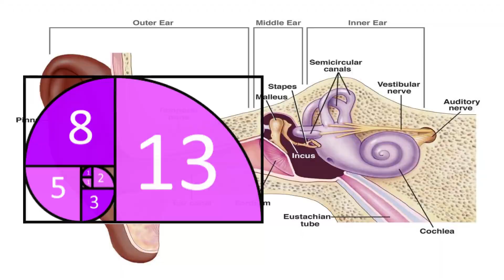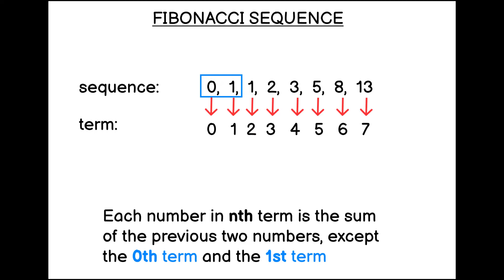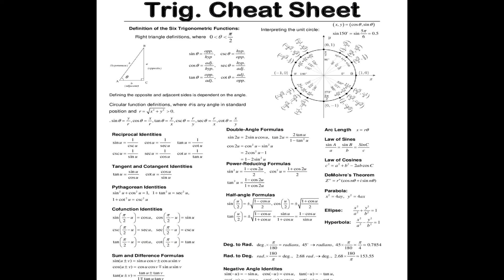Fibonacci Takes A Step Back ft. SMGGoCrazy, David, Jon Lewis, brandon._.ilo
A rap about the Fibonacci Sequence using Ski Mask the Slump God and XXXTENTACION's "Take a Step Back"
This video talks about the Fibonacci sequence to it's applications with Phi (golden ratio), and then with Phi and it's relation to Kepler's triangle.

Sources Used: mathisfun, national geographic, golden number, earthsky, stemettes, scishow, sciabc, hearinghealth matters, mathnasium, cuemath, nctm, encyclopediabritannica, daytimemolibtary, artwell4life, ProFlowers, r-krothsurvey, pitchfork, and wikipedia